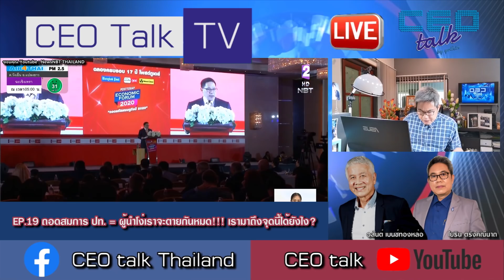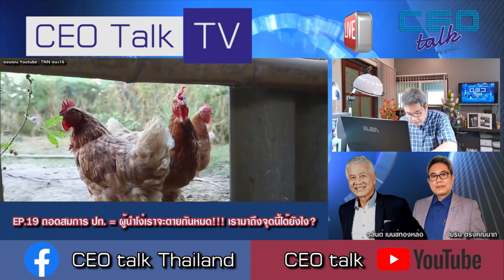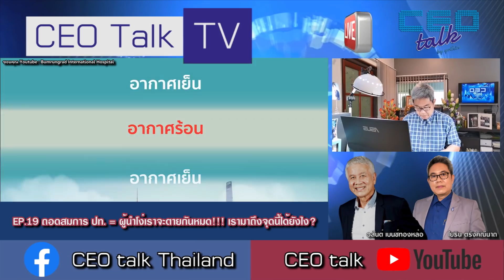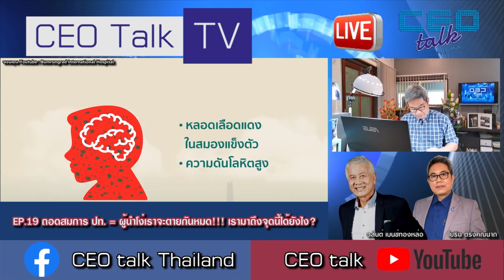ถอดสมการ ปท. = ผู้นำโง่เราจะตายกันหมด!!! เรามาถึงจุดนี้ได้ยังไง? l CEO talk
CEO Talk TV 12 ก.พ.63
EP.19 ถอดสมการ ปท. = ผู้นำโง่เราจะตายกันหมด!!! เรามาถึงจุดนี้ได้ยังไง?
ติดตามชม Facebook Live ได้ทุกวันจันทร์ เวลา 10.00 น. เป็นต้นไป
ทาง Facebook Fanpage : CEO talk THAILAND
รายการ CEO talk